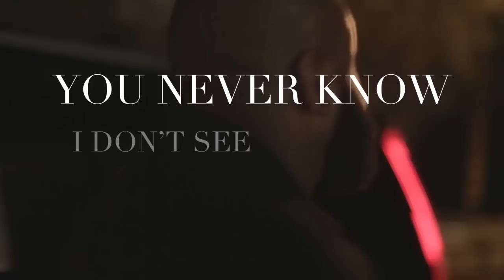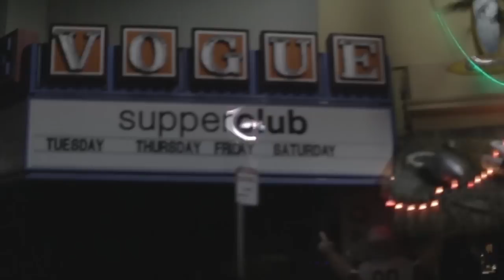Rico Love "Go With The Flow" [Official Lyric Video]